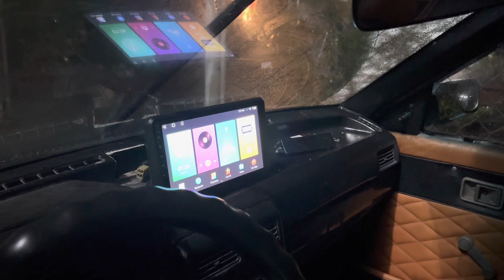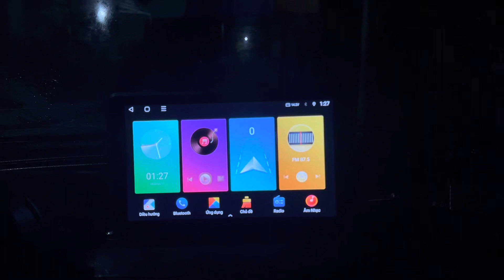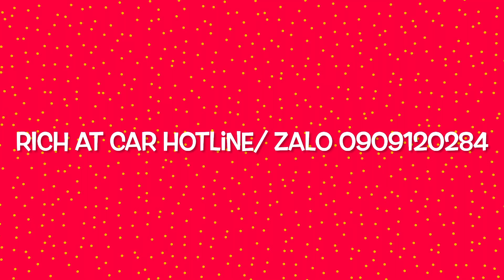Màn hình Android 10 inch siêu mượt full tính năng cho tất cả dòng xe